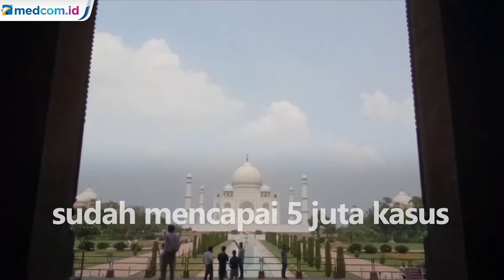Taj Mahal Kembali Dibuka untuk Umum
Bangunan bersejarah Taj Mahal di Agra, India kini telah kembali dibuka untuk umum. Pembukaan perdana dilakukan pada Senin (21/9).

Pascapemberlakukan lockdown pada Maret lalu, PM Narendra Modi akhir memutuskan untuk melakukan pelonggaran pembatasan sosial, salah satunya dengan membuka kembali Taj Mahal.

Namun, jumlah pengunjung tetap dibatasi menjadi hanya 5.000 orang per harinya.

Protokol kesehatan ketat juga tetap diberlakukan seperti melakukan pemeriksaan suhu tubuh di pintu masuk. Pengunjung juga wajib menggunakan masker.

India dilaporkan memiliki 5 juta kasus COVID-19 dan merupakan yang tertinggi di dunia setelah Amerika Serikat. APTN.